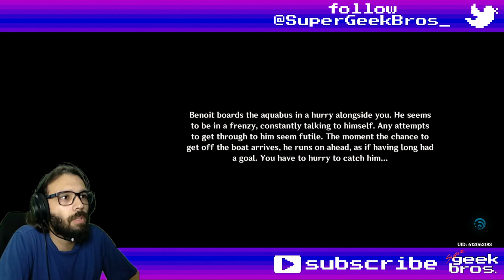Leroy | Genshin Impact story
Title: Leroy | Genshin Impact story